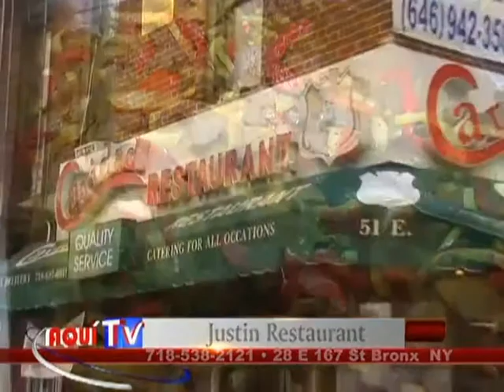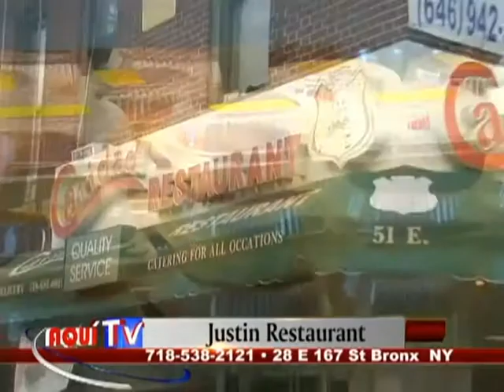aquitvshow 8 30 14